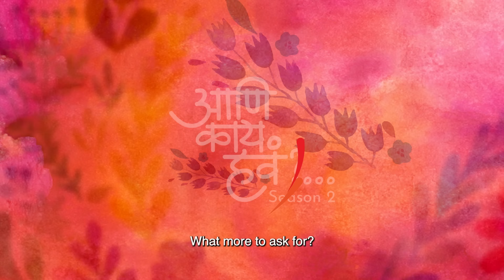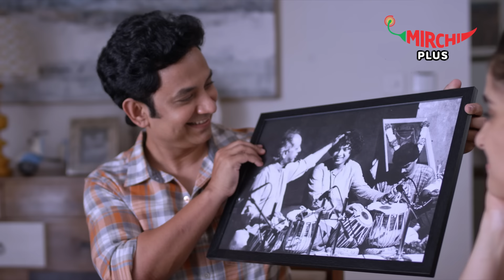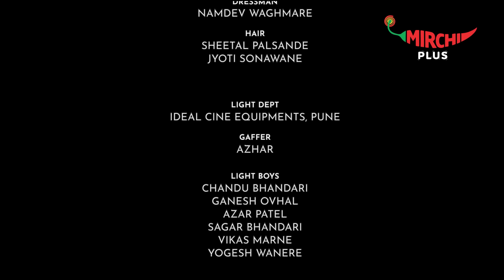Aani Kay Hava Season 2 Episode 2 | धनंजय माने साकेत चा मित्र आहे!! | Marathi Web Series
Watch the Marathi Web Series Aani Kay Hava Season 2 Episode 2 featuring Priya Bapat and Umesh Kamat.
mirchimarathi Saket and Jui are moving through some winding streets when Jui asked about the destination. Tenva tila te Saket chya school friend la bhetayla challaych samjat. Saket cha friend, Dhananjay, ha devoted Tabla player ahe to tyana kahi diwas out of town janar asalyach sangto. Tyamule tyachya anupasthitit Tabla cushions chi kalaji ghyaychi jababdari to ya doghana deto. To tyana Tabala cushions cha importance explain karto. Ani tya cushions na roj sakali Tabla aikaychi saway asalyach jor deun sangun hint deto ki it would be a favor if that could continue in his absence too. Will this cause a problem between Jui and Saket?
i